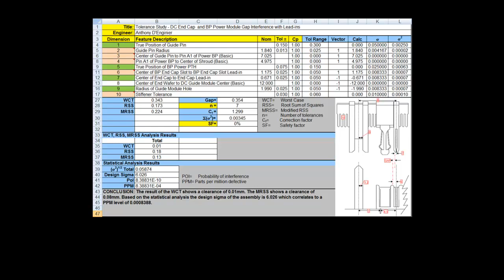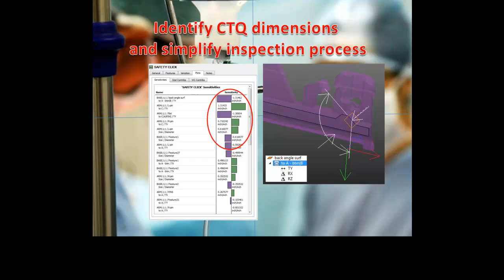Tolerance Analysis for SolidWorks - CETOL by Sigmetrix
Tolerance Analysis for SolidWorks - CETOL 6 Sigma by Sigmetrix.  See how to manage tolerances with a fully integrated tolerance analysis software.